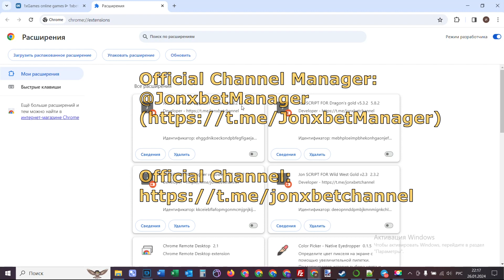I'm filling up the cache again on platform 1xbet of with bot-assistant Apple of Fortune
Hey men you are all on our channel. I got 300$ in 8 minutes. The hack allows me to accurately work easily and I can not worry that I would lose the bet. 1xBet asks me stop and play no more. At the moment I was using cheat which makes it possible to me to receive every step further. Write to us in a telegram for any questions. One wait for the fresh video clip on this channel bot Apple of Fortune and remaining bot-assistant. All the best friends let's meet in 1xbet games.

our telegram url for communication